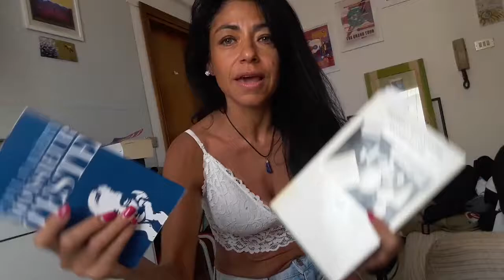A colpi di "Teste" Valéry e Bernhard con la sua " Correzione": lucido criptogramma!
P. Valéry " Monsieur Teste",
T.Bernhard " Correzione".

Monsieur Teste non è altro che l'alter ego di P.Valéry, rappresenta la personificazione dell'intelletto astratto. Il linguaggio ermetico esprime le leggi dello spirito, come coscienza universale, ma deformata. È un aprirsi alla possibilità prendendo le distanze dal sé. Anche in T.Bernhard c'è un porre attenzione al ruolo rivestito da una coscienza lucida, geometrica. Il mondo della scienza, plastico, razionale e rigoroso, rappresenta una  continua sfida. Ma può il macrocosmo essere perfetto? L'uomo si coglie come tale? Roithamer( in cui si cela Wittgenstein), protagonista di "Correzione", tenta questa operazione, cercando, nel cono, di realizzare "l'ideale", una sorta di mausoleo della felicità.
Ma scienza e linguaggio non esauriscono il pensiero che diventa "iperlogico", discontinuo, si disperde in una schizofrenica ricerca. Il cono si ribalta nel delirio in cui naufraga il sogno di perfezione, nella soffitta di Holler, dove sono appesi i testi di Valéry, rifugio, tana velleitaria. Nell'esercizio estremo del linguaggio si dipana l'allucinante avventura umana in cui non manchiamo, nostro malgrado, di riconoscerci e di ricavare una sorta di scomposto piacere in cui l'arte della parola fa da padrona del caos. Guardiamolo, prendiamone atto senza cercare di ordinarlo, catturarlo, strutturarlo. Il cono/oasi rimane rovesciato, spappolato nel "miraggio" della donna amata da Teste, tutto qui...
Buona visione/ascolto e grazie a tutti! :)